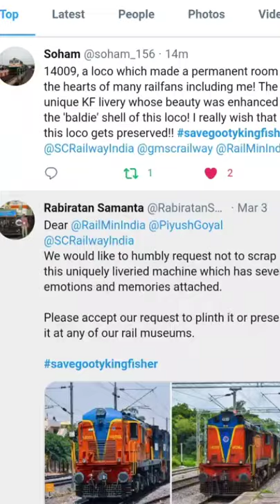Kingfisher Bladie WDM 3A | Scrap or Preserve ? | Unique Alco ? | South Central Railway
Train Shorts Ep #54

Welcome Back To The New  Episode Of Train Shorts...
Get Railway News In Just 60 Secs...

Tweet on Twitter with savegootykingfisher and request railway to preserve locomotive 14009 Gooty Kingfisher Livery WDM 3A and please tag minstry of railway and South Central Railway.

South Central railway twitter Id : @SCRailwayIndia
Minstry of railway twitter Id : @RailMinIndia
Piyush Goyal's twitter Id : @PiyushGoyal

Do Comment Your Opinion on This Topic In The Comment Box...

🔥  Zehar Topics 🔥

Gears You Should Use To Create YouTube Videos...
• My Smartphone
• Ring Light

 🔴 ATTRIBUTION 🔴

अधिक जानकारीपूर्ण और आश्चर्यजनक वीडियो के लिए मेरे चैनल को देखें और आगामी वीडियो के लिए मेरे चैनल को भी सब्सक्राइब करें और घंटी आइकन को दबाएं ताकि हर हफ्ते अपडेट कभी न छूटे।

About Me😁
Myself Abhishek Kamat and I am a Student, procuring my Bachelor's degree in Bsc, Love to travel by train and explore the beauty of India...
Dream of 1M Subs on YouTube, a long way to go but will keep working...